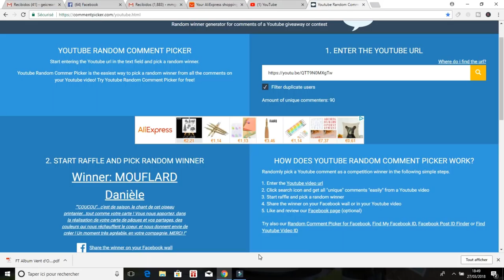Table de Pâques: déco facile et rapide PLUS Gagnante Concours carte La Fée Bricoleuse!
Aujourd'hui une vidéo très courte avec une déco simple mais belle et très facile à réaliser pour votre table de Pâques PLUS le résultat du Concours de la belle carte réalisée spécialement pour vous par  La Fée Bricoleuse!
Pour réaliser cette décoration il vous faudra moins de 10 minutes! Essayez!